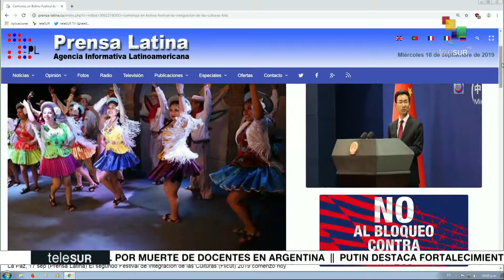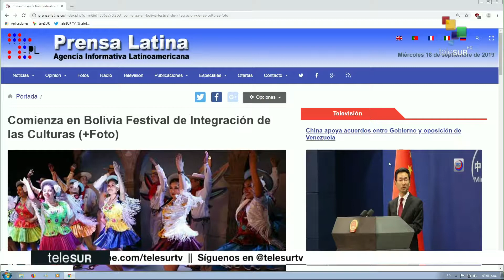Somos: Recuerdan partida física del artista plástico Armando Reverón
En nuestra edición de Somos de hoy: Moscú acoge el Festival Internacional de Cine "Unicornio de Oro". Venezuela conmemora los 65 años del fallecimiento del pintor de la luz Armando Reverón. Además conoceremos parte de la riqueza cultural de Chile. teleSUR